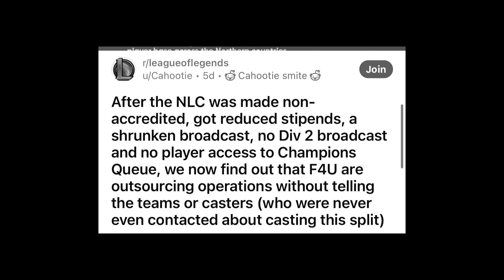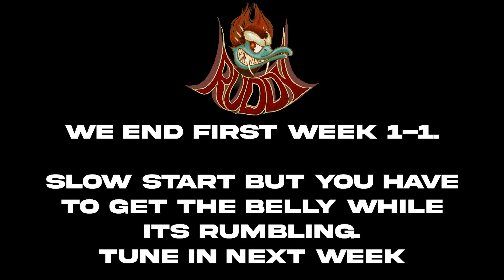[RUDDY NLC SPRING] WEEK 1 HIGHLIGHTS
It was the best of times. It was the worst of times. The NLC was transfixed in the smouldering heap of rubble at the behest of it’s former barons. The provincial land of the Nordics and UK had been mistreated in previous years much like the covetous governors of the Roman republic would inflict their garish Green thumbs upon the chests of Asia Minor.

From the fog of war - only one team truly stood in the way of the region completely crumbling; on the atlas like inexorable crucible of history. The annals in their wake - Ruddy Esports would start their ascent towards the NLC mountain.